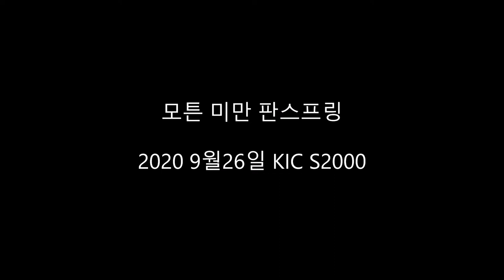S2000 영암서킷 연습주행 1:26.8 2020年 9月26日 (honda s2000 korea international circuit )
s2000 AP1

MOTON 3WAY

stock ECU

J'S racing type s dobdy kit